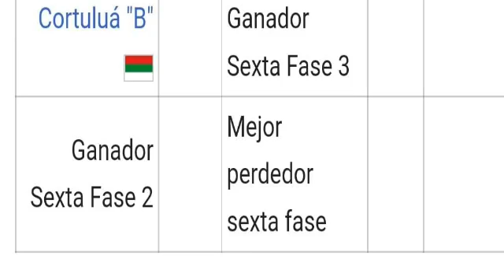SPORT TOTAL.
Enterese de las noticias del deporte en SPORT TOTAL, hoy hablaremos de la actualidad del Torneo de Ascenso del Futbol Profesional Colombiano.